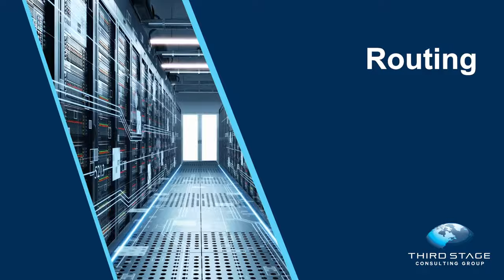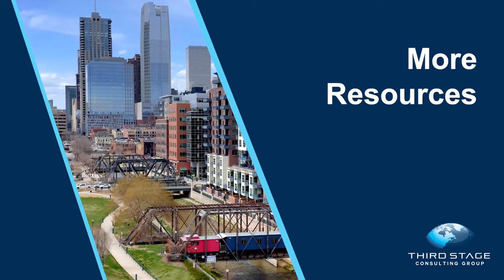Intro to Manufacturing Operations, Technology, and Processes [The Most Important Things to Know]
The manufacturing industry is full of terms that may not be familiar and can seem overwhelming.  Understanding these terms is key to your ultimate success in the manufacturing world. In this video I'll take you through the top terms and definitions you should know when beginning your venture into the manufacturing space.